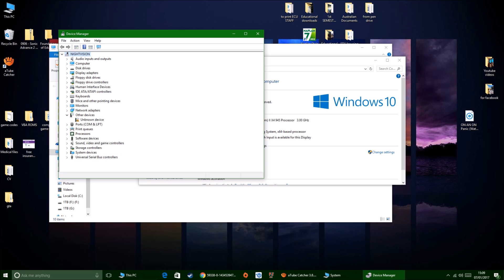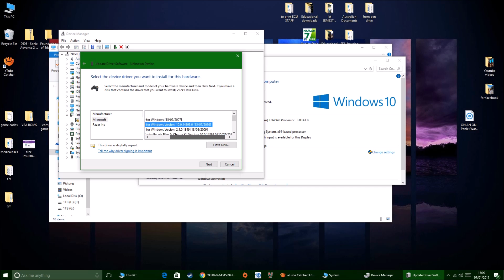PROBLEM SOLVED connecting xbox360 controller to PC wont snyc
This will help explain step by step how to connect your xbox360 to PC tat otherwise wont sync.  This provides a straight forward easy solution, that by following the video tutorial will create a simple fix.

Xbox wireless pc controller will not work. It installs, but when I sync the controller with the wireless receiver, the controller simply blinks and never makes a connection, however, when I tried it on my brother's computer, it works just fine.